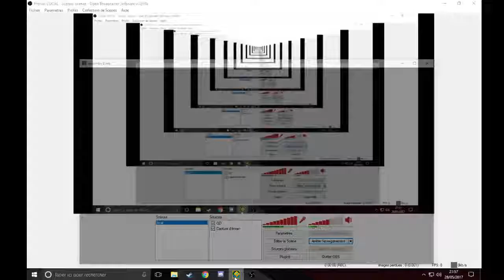bg and bloc design ...